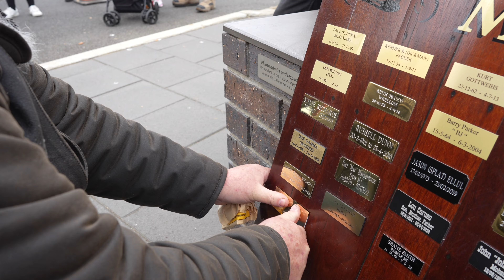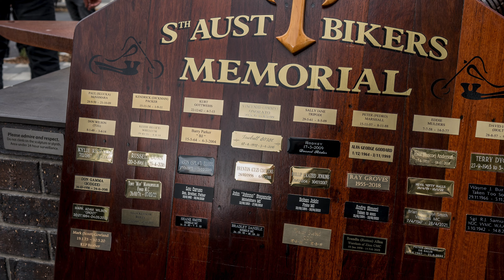Longriders Memorial Run 2024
Longriders CMC Memorial ride 2024.
Longriders CMC put on many events within the South Australian communities. The memorial ride is held every year to honour the passed motorcycle riders, that are no longer with us. This is just a small sample showing their support out in the community.